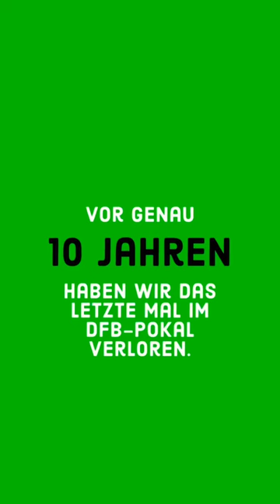10 Jahren ⭐️ Vfl Wolfsburg Frauen Fussball Bundesliga Mannschaft Damen Deutschland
10 Jahren ⭐️ Vfl Wolfsburg Frauen Fussball Bundesliga DFB Frauen Mannschaft Damen Deutschland Germany Women Soccer Team

Musician: @iksonmusic